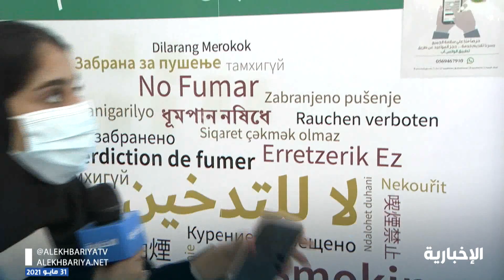مستشفى الملك فهد يحتفي باليوم العالمي للإقلاع عن التدخين لتعريف بإضرار التدخين